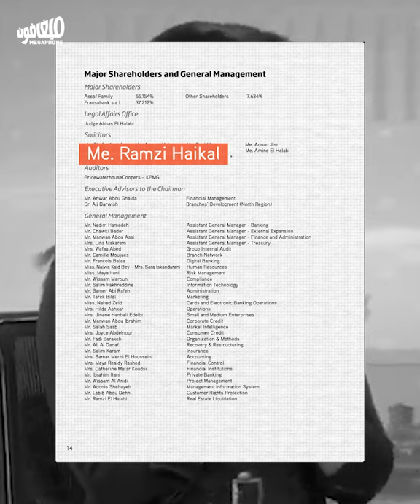Beirut Bar Association elections: The comrades are split | انتخابات نقابة المحامين: الرفاق حائرون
ستّة أيّام قبل انتخابات نقابة المحامين في بيروت ولا تزال خيارات المُعارضين مقسومة بين موسى خوري ورمزي هيكل لمنصب النقيب

Six days before the Beirut Bar Association elections, the opposition is still divided between Moussa Khoury and Ramzi Haykal as head of the syndicate